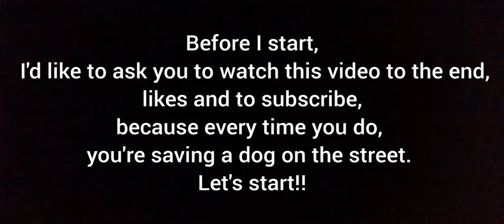The King Of Figters 97 - New Face Team